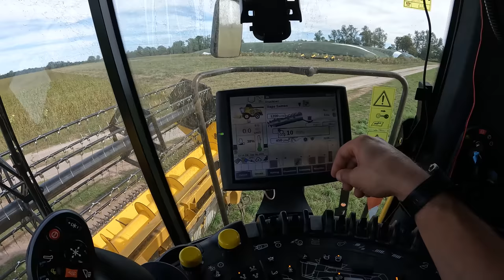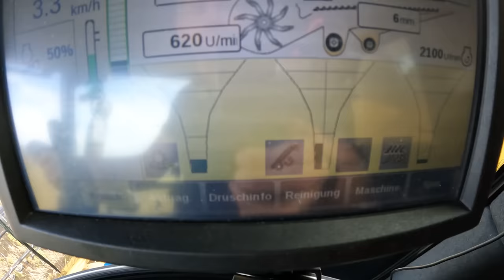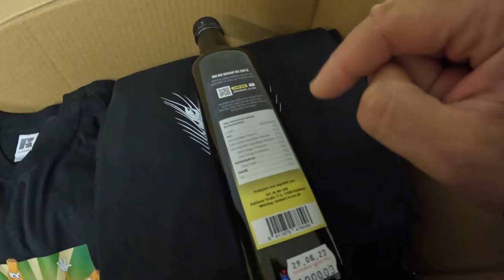Vlog #163 Hanf Dreschen! Ohne Probleme? Wie steht der Raps?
John Deere
Volmer Culex
Stip-Till

Kameraeinbindung